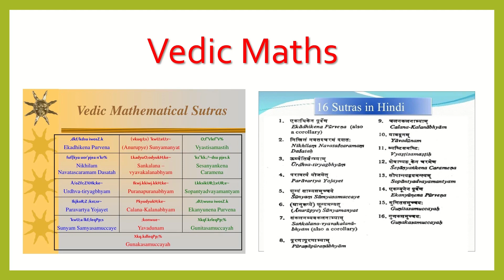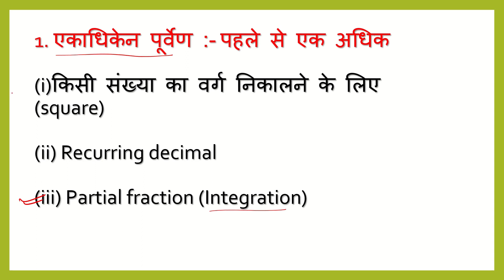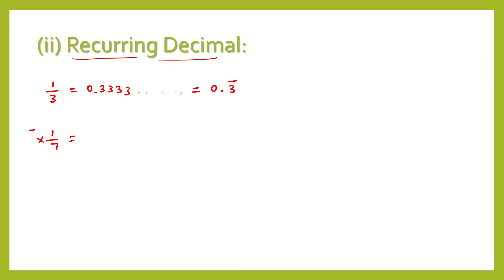Vedic Maths Sutra 01 || एकाधिकेन पूर्वेण || वैदिक मैथ्स के सभी 16 सूत्र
Vedic Maths
Mental Math
Math Techniques
Ancient Mathematics
Speed Math
Math Simplification
Vedic Math Sutras
Ekadhikena Purvena
Math Skills
Calculation Methods
Quick Math
Math Learning
Math Tutorial
Improve Math
Mathematics Tips
Easy Math
Math Hacks
Fast Calculation
Math Education
Fun with Math